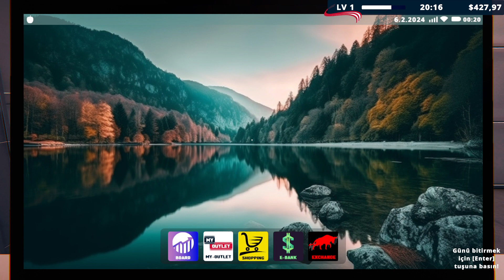Factory Outlet Simulator - Seri Üretim (1.12k)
Bu bölümde hızlı satışlar yapıyoruz büyük siparişler öncesi elimde sermaye olması lazım bir sonraki bölümde yüklü bir sipariş almayı  planlıyorum.
Keyifli Seyirler...